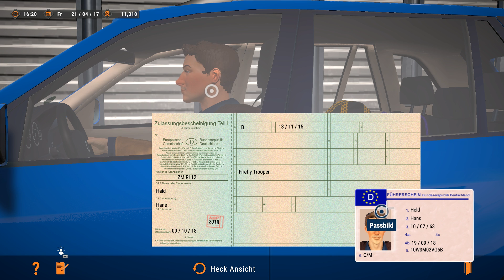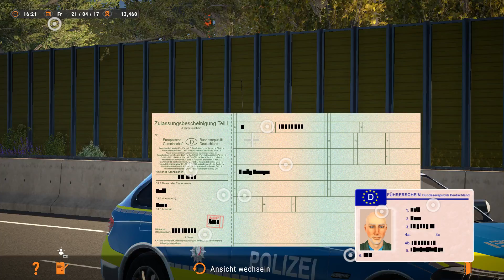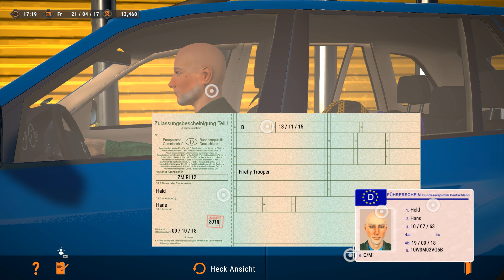Autobahn Polizei Simulator 2 #24 - Die mobilen Blitzer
▼▼▼ Über SachsenLetsPlayer ▼▼▼

► Der Sendeplan sei immer auf den aktuellen Stand wenn deine Lieblingsvideos kommen

▼▼▼ SachsenLetsPlayer unterstützen ▼▼▼

✗ Sonstiges ✗